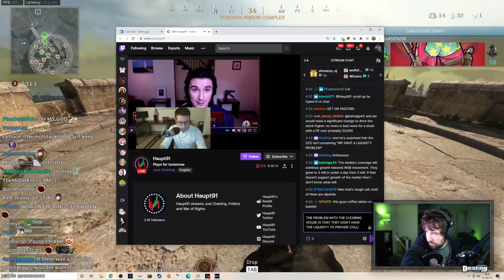Call of Duty: Warzone BEST Streamer Moments Of The Day Compilation #66